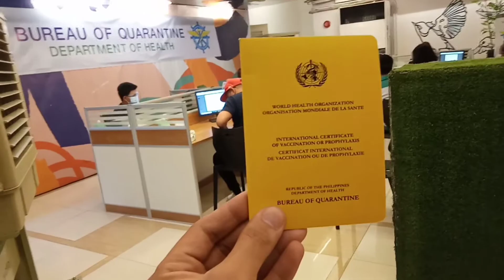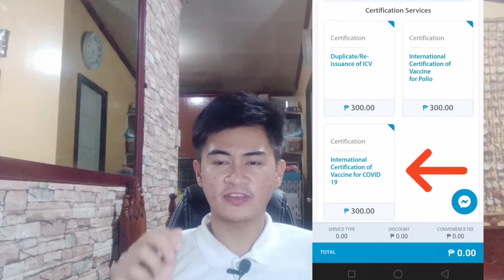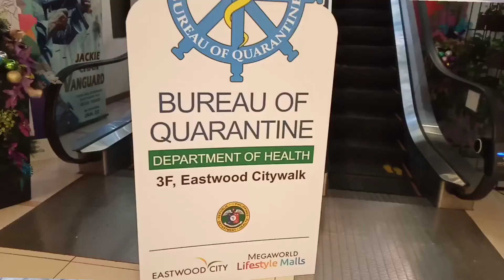How to book BOQ covid19 certificate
Hi Guys! The purpose of my vlog is to document my journey as a Seaman.
Hope that I can Inspire you with my videos.
Adios!⚓⛴️⛵